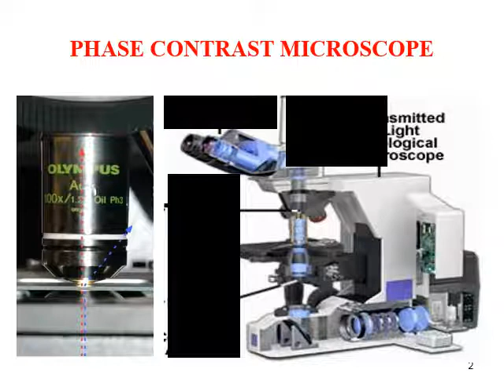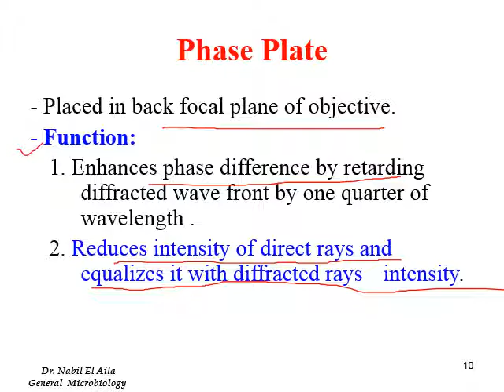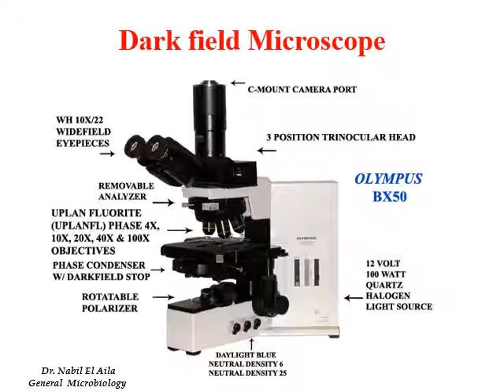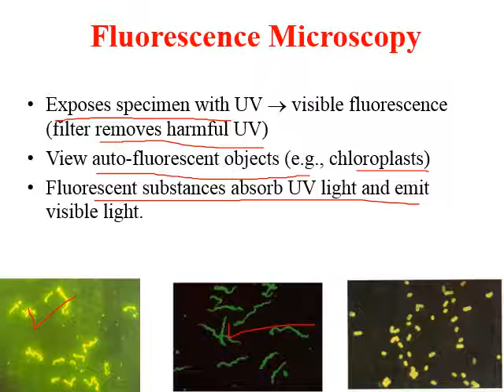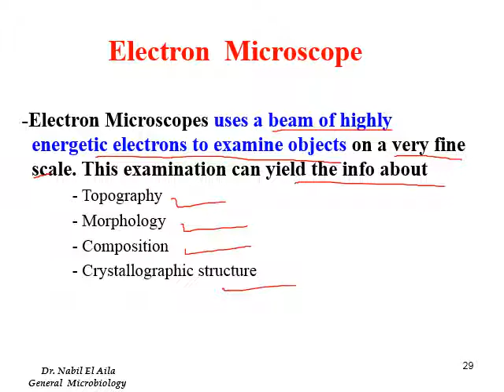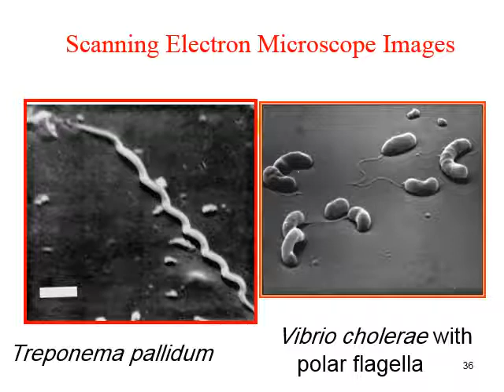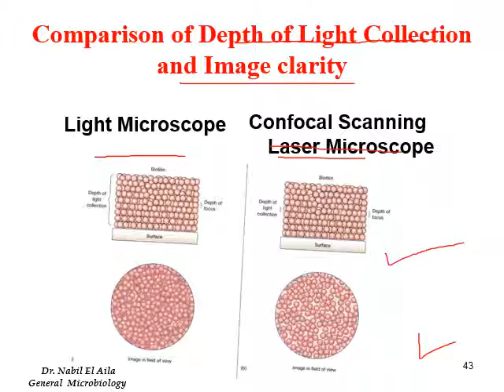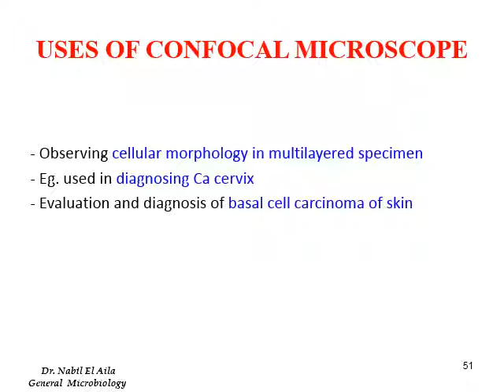Lab 2 Patt II Microscopy